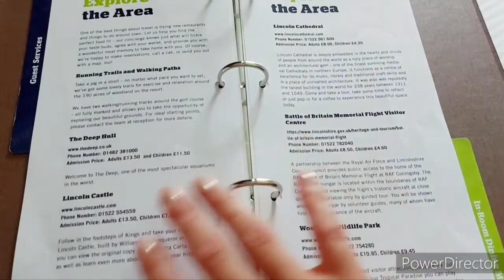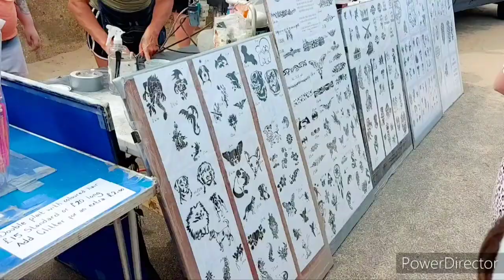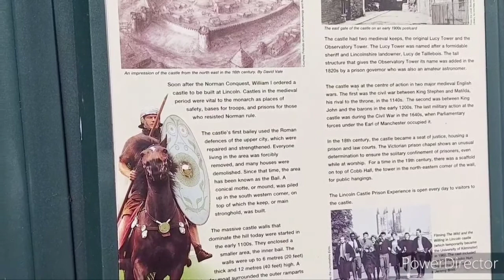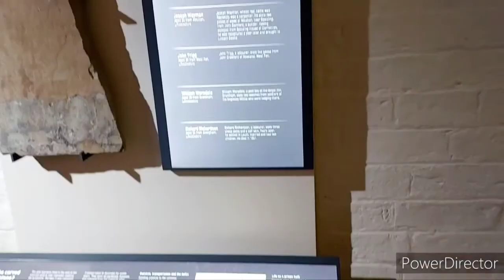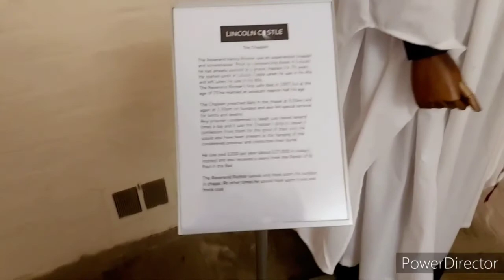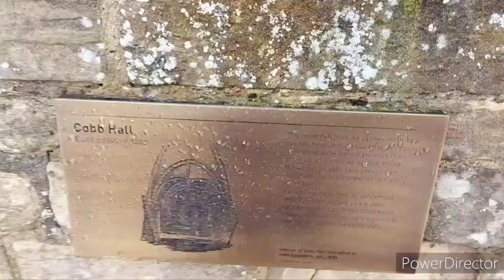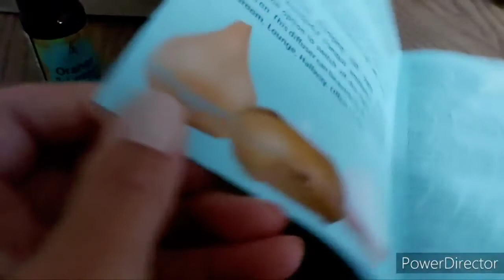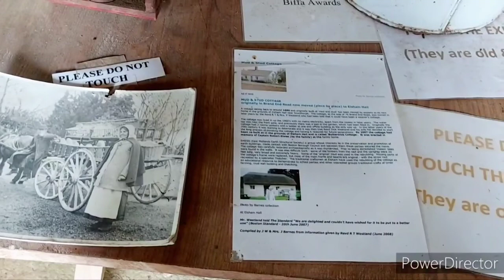/Travel Vlog/Lincoln Castle/Mablethorpe beach/Elsham Garden/🏰🚜👙🌊